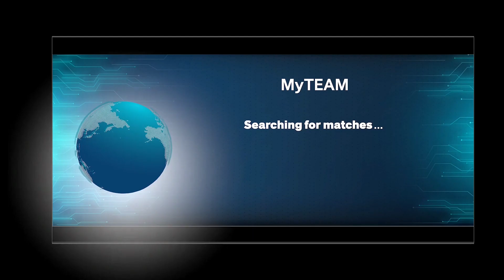Our FIRST DARK MATTER!!! + Vortex Content!! | No Money Spent S2 #6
Welcome to a *NEW* episode of No Money Spent Season 2 on NBA2K24 MyTeam!!! In todays episode I'm going to show you what I have done throughout the week and who I've added to No Money Squad. After that, we will discuss the new content drop, then we will do the spotlight challenges. Once that is done we will use the  *INSANE* Galaxy opal Danny Ferry!!! Then we will open more packs!!!

If you're looking to get your feet wet with NBA 2K24 MyTeam (NO MONEY SPENT), then this is the episode for you! In this series, we cover all the important aspects of the game, from playing without spending any money to making some big mistakes. Watch and learn how to play MyTeam the right way!